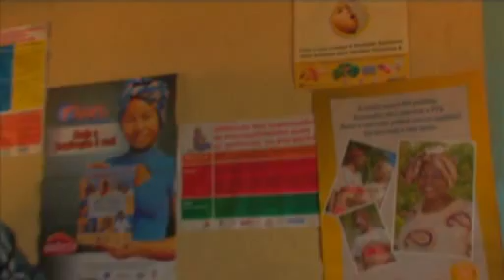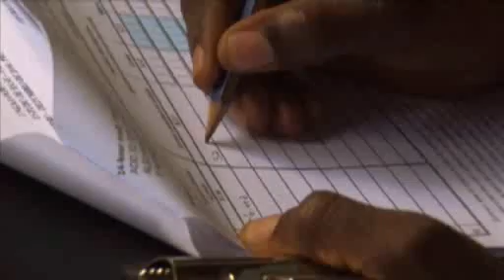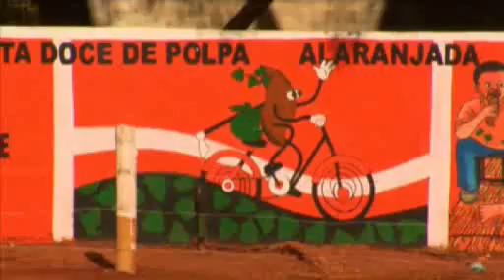International Potato Center (CIP) The Orange Revolution. Orange fleshed sweetpotato in Mozambique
The Orange Revolution:  Just one small orange-fleshed sweetpotato (100 grams) can provide a young with adequate vitamin-A for the day. The International Potato Center is working with the National Program IIAM in Mozambique and many development partners to introduce this powerful pro-vitamin A rich sweetpotato into poor communities of rural Mozambique through effectively using community level nutrition education and marketing interventions.
Author: International Potato Center (CIP) 2008. 18:30 min. English.
Partners: Institute of Agricultural research of Mozambique (IIAM), HarvestPlus, Breeding Crops for Better Nutrition, International Institute of Tropical Agriculture (IITA), The Rockefeller Foundation, USAID, For the American People, The Micronutrient Initiative.